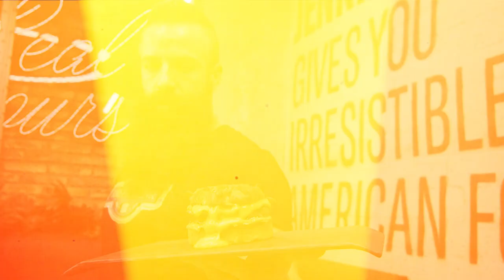🍔MARCOS BRITO BURGER🍔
¡Ya está aquí la penúltima burger solidaria! 🍔🔥 Y como no podía ser de otra forma, en esta ocasión contamos con el inigualable @joeburgerchallenge 🤩 Uno de los dioses de las burgers🍔 que ha creado una maravilla inspirada en su maestro hamburguesero favorito @brito.oficial . Una obra arquitectónica apta para cualquier paladar gocho. 😱 Os va a FLIPAR, de eso no nos cabe ninguna duda✨✌🏼🔥👉Ingredientes: Pan brioche artesanal hecho por nosotros mismos 100% 🍞, Patty de 180gr de Black Angus USA Prime🥩, Aro de cebolla XL rebozado en Bacon🥓, Cheddar fundido en cantidades industriales, bacon crunchy y salsa burger🧀⚡️✨En esta ocasión, el 𝟏𝟎% de las ventas, que duplicaremos nosotros x2, se destinarán a @latiendojuntoscv , una asociación dedicada a niños y niñas con cardiopatías en la Comunidad Valenciana. ♥️♥️👉🏼✨MARCOS BRITO BURGER by @joeburgerchallenge estará disponible a partir de hoy y hasta el 30 de noviembre en todos nuestros restaurantes, @glovo_es y takeaway. 🤤🔥✊¡ÚNETE A NUESTRA REVOLUCIÓN SOLIDARIA!✊